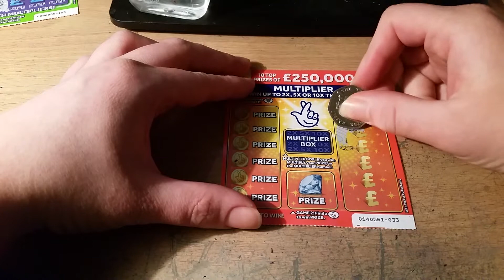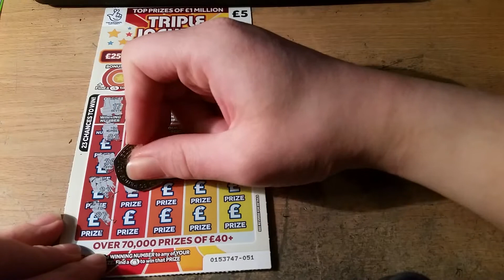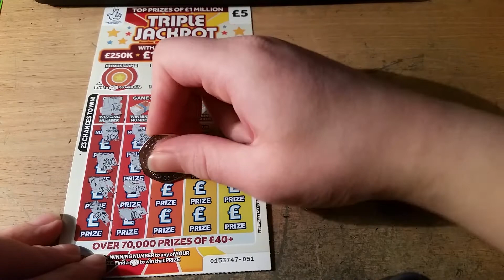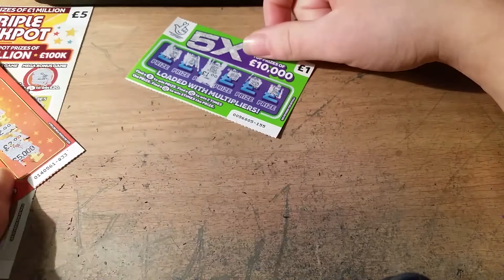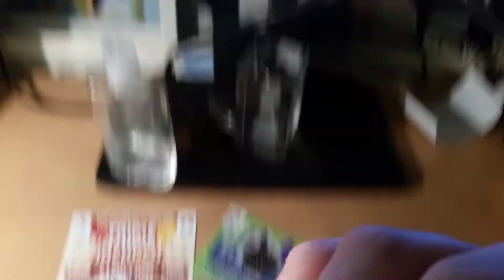Scratchcard carry on 03/02/2021 🤢🤑🤑